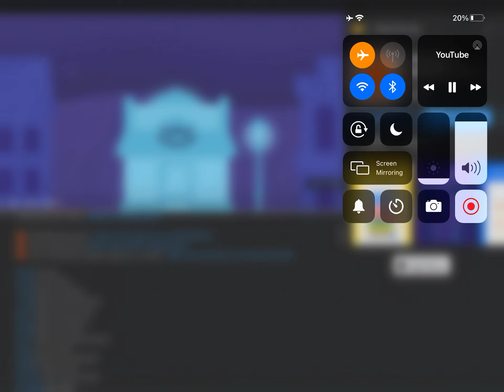So im getting some asmr because of Cll0y’s video then searched up asmr and found the ad at 5:35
How am i getting a beautiful ad at night at 5:35 pm? Also don’t mind the asmr video ok i was bored